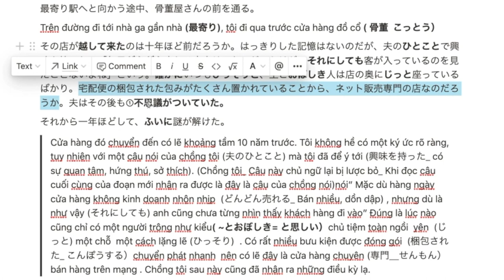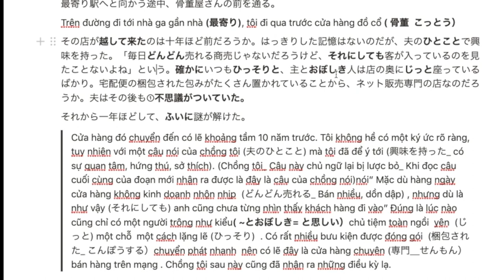Cách xác định chủ ngữ trong đọc hiểu jlpt